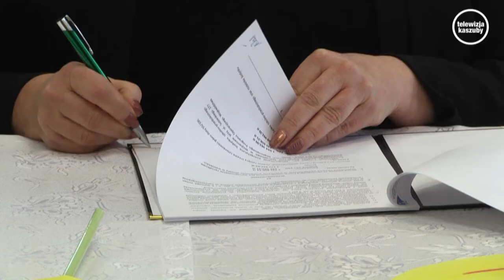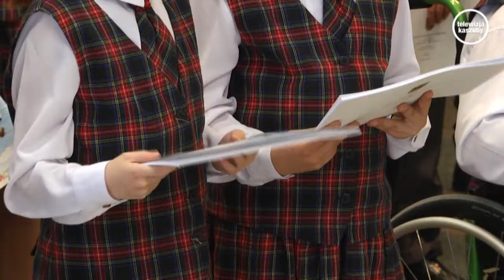Budynek po WKU w nowej odsłonie